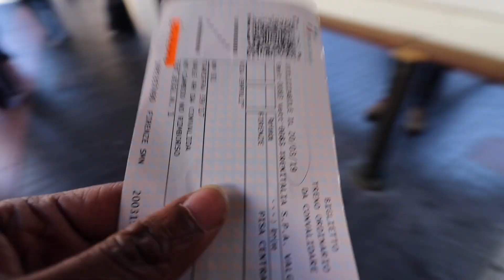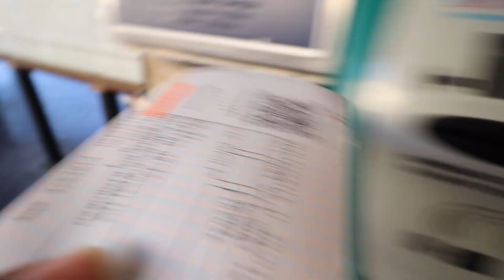A day in Pisa: How to see the Leaning Tower of Pisa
Me and my Father climbed the Leaning Tower of Pisa in Italy. Which is about a 1 hour train ride from Florence (Firenze). Everyone was trying to get their picture with the leaning tower of Pisa. So make sure you take an early train from Florence and try to get there at 9am in the morning.

Travel Vlog: The Leaning Tower of Pisa in Itay.
Follow Me to Stay up to date on where I am in the world:

GEAR USED↓↓↓
BEAST OF A CAMERA - Canon T7i Rebel
BEST VLOGGING LENS - Canon 10-18 mm
BEST SMART PHONE GIMBAL- Zhiyun Smooth 4